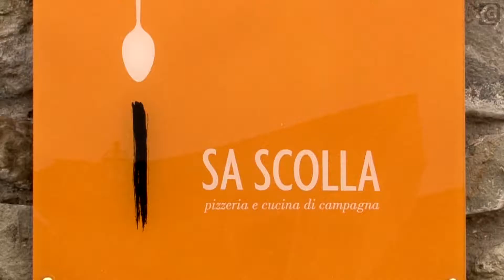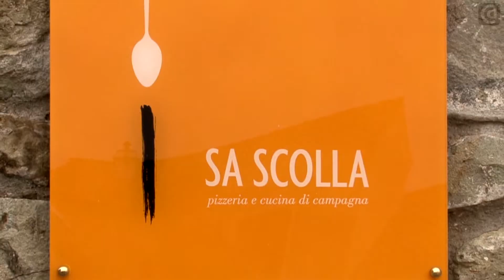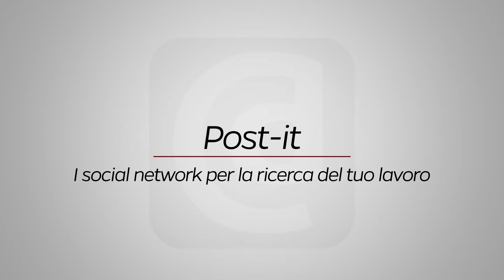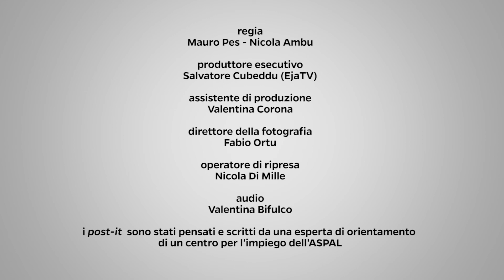#12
Iscriidebos a su canale nostru e non bos perdedas sas diretas